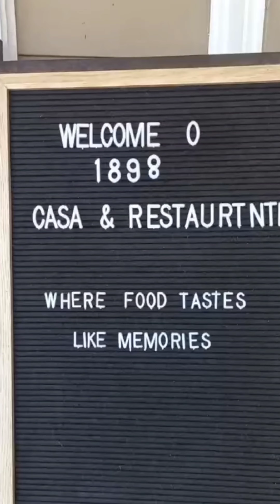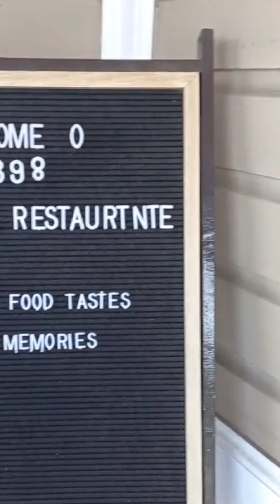BACOLOD TOUR SERIES PART 2: HOFILEÑA HERITAGE HOUSE MUSEUM / 1898 CASA RESTAURANTE | BACOLOD CITY 🇵🇭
BACOLOD TOUR SERIES PART 2: HOFILEÑA HERITAGE HOUSE MUSEUM / 1898 CASA RESTAURANTE | BACOLOD CITY 🇵🇭 fbreels Bacolod Bacolodeats Bacolodblogger BacolodTour cityofsmile cityofsmiles bacoloddaytour Bacolod City @bacolod @followers @everyone @highlights followers highlights everyone PH PhilippineTourism touristspot tour silay hofileña hofilena heritage house ancestral heirloom oldhouse mansion 1898cafereataurante cafe #1898

Step into the past and explore the Hofileña Heritage House, a beautifully preserved 'bahay na bato' in Silay City. Discover a private art collection featuring works by legendary Filipino artists like Juan Luna and Fernando Amorsolo. Don't miss the sketch of national hero Jose Rizal during his student years. Immerse yourself in the rich cultural heritage of the Philippines at this historic house.

The Hofileña Heritage House is a two-story structure that showcases the architectural style of the pre-war era. It features intricate woodwork, stained glass windows, and a grand staircase.

Visitors to the Hofileña Heritage House can admire these works of art and gain a deeper understanding of the artistic heritage of Silay City and the Philippines as a whole.

1898 CASA  Restaurante

Welcome to 1898 Casa Restaurante, where history meets culinary delight. Be transported back in time to the grandeur of Negros Occidental in the late 19th century.

1898, a significant year in Philippine history, marking the end of Spanish colonization. This historical context is reflected in the elegant architectural design, reminiscent of the era's grand mansions.

As you explore the restaurant, take in the intricate details of our vintage-inspired decor, from the ornate chandeliers to the meticulously crafted wooden accents. Immerse yourself in the ambiance, and let us transport you to a bygone era.

Visitors to 1898 Casa Restaurante can expect a unique dining experience that combines history, architecture, and cuisine. Immerse yourself in Negros Occidental's vibrant culture and indulge in its delicious culinary offerings. Whether you're a history enthusiast, a food lover, or a curious traveler, a visit to 1898 Casa Restaurante promises a memorable and enriching experience.

So, come and join us as we take you on a journey through time and taste. Make your reservation at 1898 Casa Restaurante for an unforgettable culinary adventure.